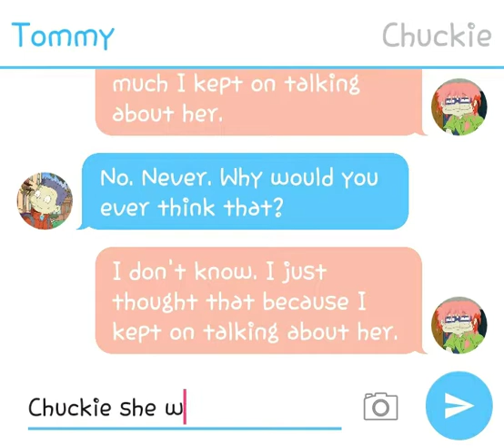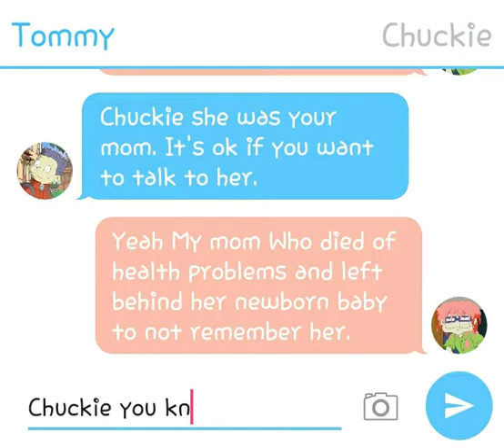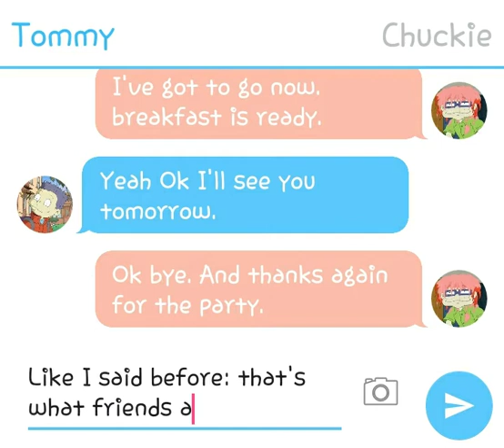All grown up texting stories (Tommy and chuckie)